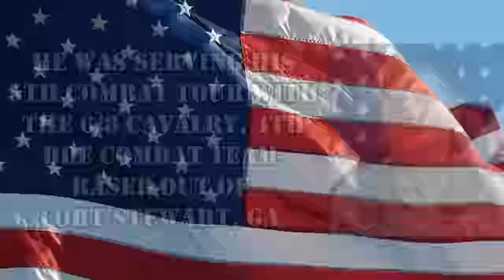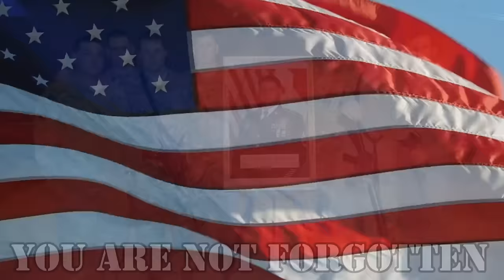WE SOLD OUR RV!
After a few bumps in the road, we finally sold our RV!

Here is how you can help us help Veterans:
3. Donate on PayPal (100% of funds through PayPal go directly to Veterans) (Scroll down to PayPal and click on the Donate button.
4.
5.
6.

Alethea Paradis
Rich & Janice Sharp
Chris Mayers
Brett Higgins
Joyce Glover
Tim F
Ray Foor
Kirk McNamara
Ken Wise
Joe & Patty Potts
Maryanne & Fritz